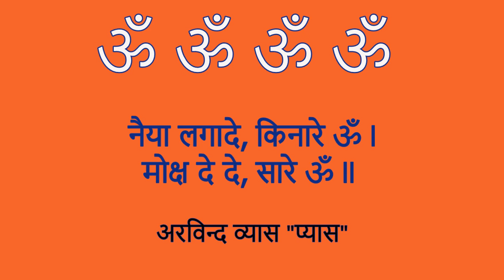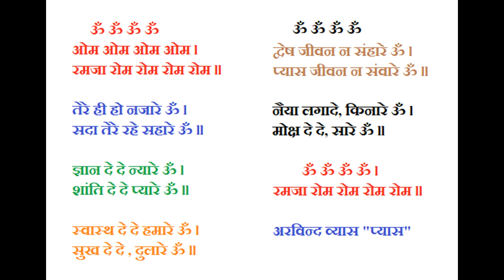ॐ ॐ ॐ ॐ.. रमजा, रोम रोम रोम रोम भजन भाग २ पूर्ण , अरविन्द व्यास "प्यास"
Om Om Om Om.. Ramja Rom Rom Rom Rom.. Part 2  Bhajan By Arvind Vyas "Pyas" अरविन्द व्यास "प्यास"